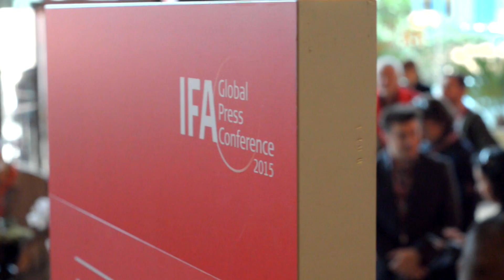20Twenty - IFA MESSE BERLIN 2015 MICE MALTA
20 Twenty
MICE   IFA MESSE BERLIN 2015   MALTA